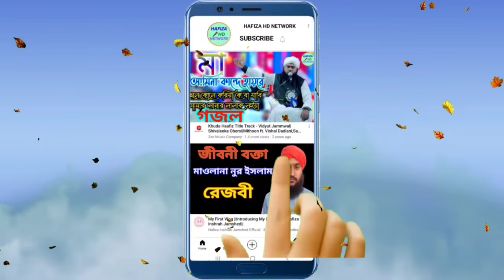हराम खाने वालों इस बयान को एक मर्तबा सुन ले//हराम खाना छोड़ दोगे